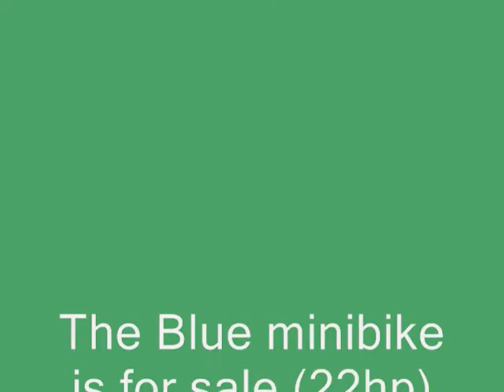Mansville clip (minibike)